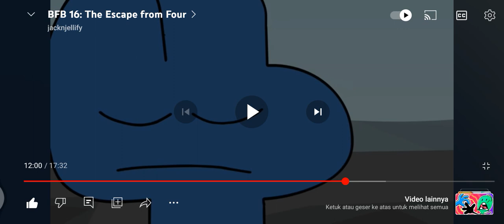BFB 16: Gelatin Beatbox